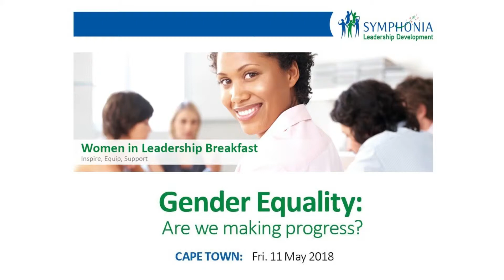Women in Leadership Breakfast Nthabiseng Moleko - 11 May 2018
Topic: Gender Equality - Are we making Progress?

Nthabiseng Moleko Nthabiseng was appointed as a commissioner of the Chapter 9 institution called the Commission for Gender Equality where she serves to advance the economic empowerment of women in society.

Nthabiseng touches on some very important topics that are relevant to ALL women regarding our rights in the workplace.